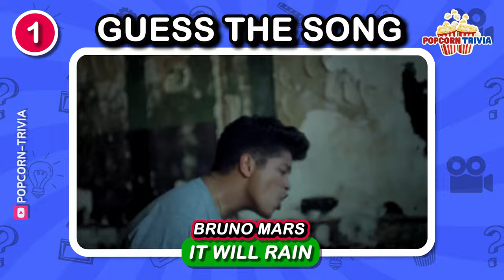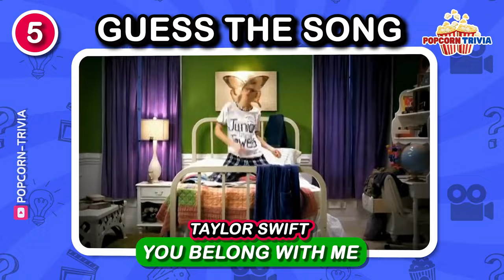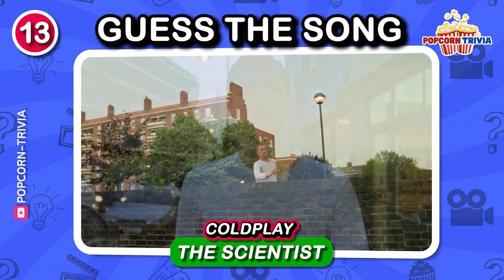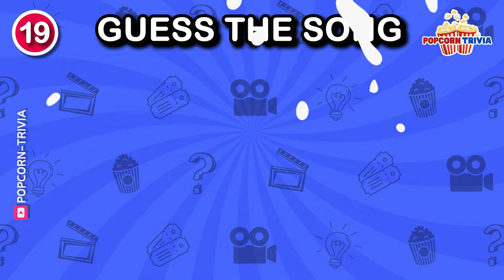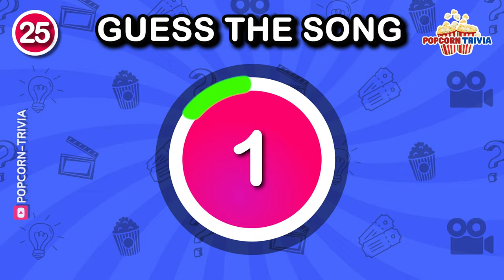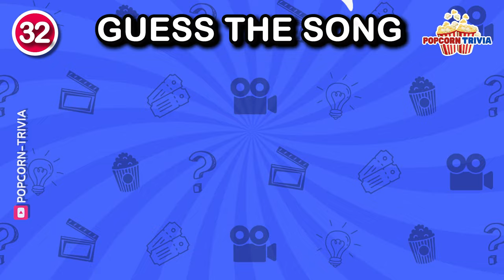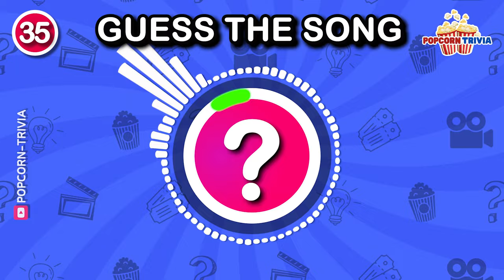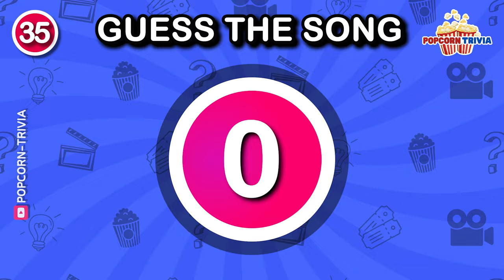GUESS THE SONG 🎤 | Most Popular Songs | Music Quiz 2024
🍿 Welcome to Popcorn Trivia! 🎉 In today's quiz challenge you will have to guess the most popular songs by listening to just a short soundbite. Challenge yourself in this interactive quiz and find out how many songs you can guess. ⏳ You will have 3 seconds to guess!

💬 *Comment* your score and what you think of the video.
🤼 *Challenge* your friends, and let's see who reigns in this musical quiz!